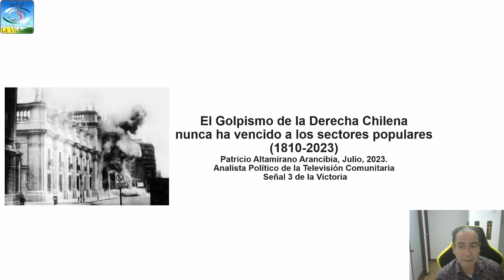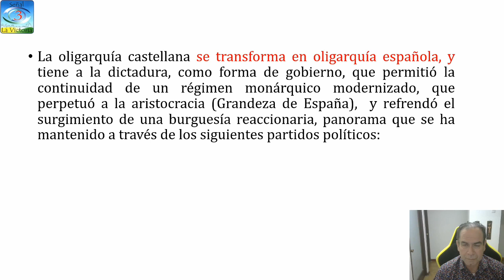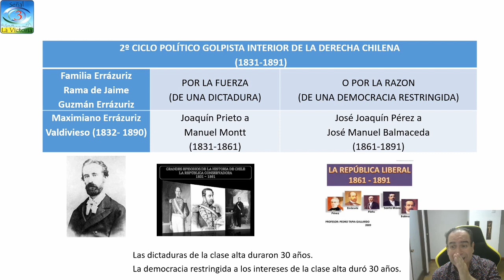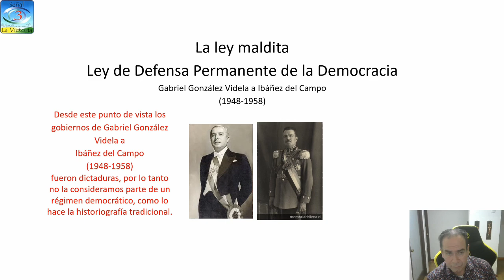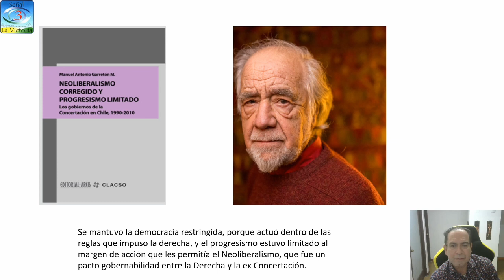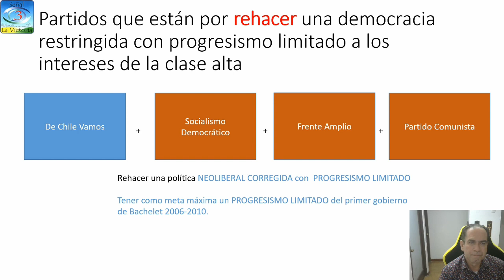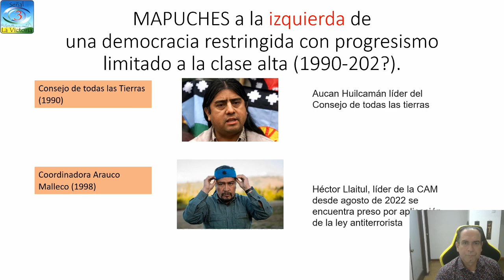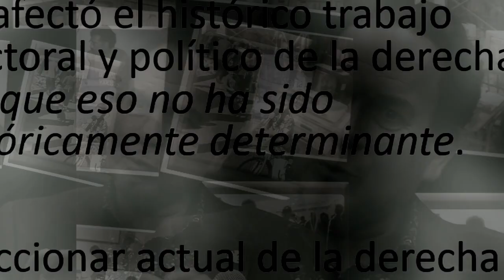El golpismo de la derecha chilena nunca a vencido a los sectores populares (1810-2023).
Análisis político con Patricio Altamirano